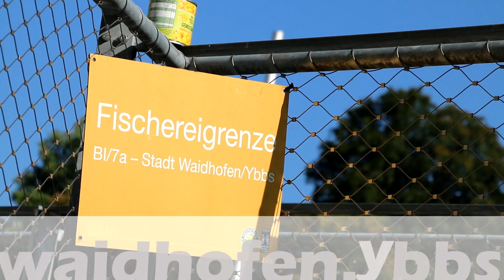Jungfischertag in Waidhofen/Ybbs 2016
Tolle 40 Kinder haben an diesem Jungfischertag an einem sonnigen Septembersonntag teilgenommen.